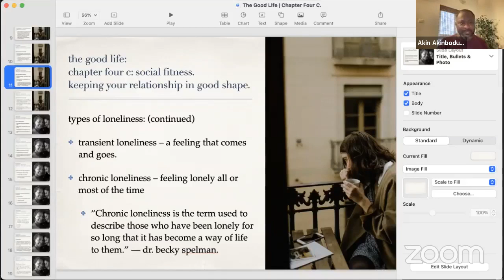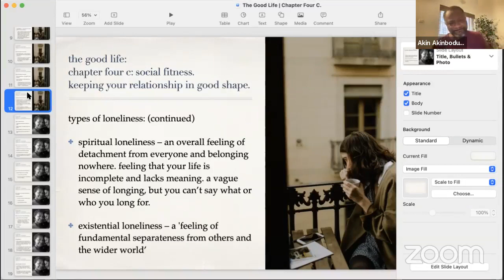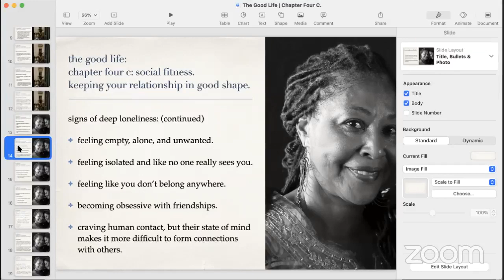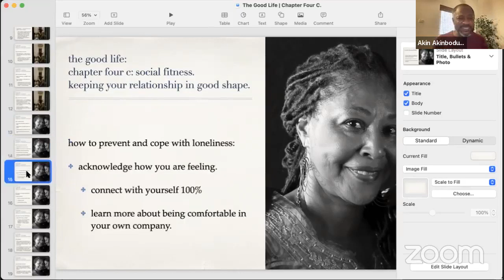Happiness | Part 34 | Social Fitness | Part Six | Loneliness | Part Two | The Saint.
Series: Book Club: The Good Life.

Happiness | Part 34.